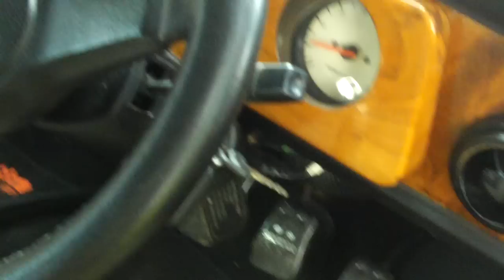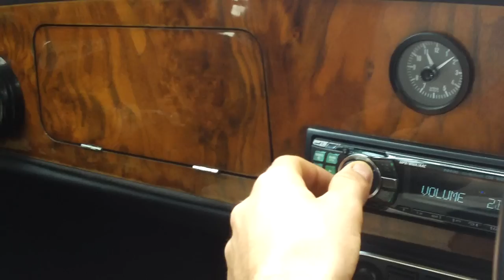Classic Mini (John Cooper 1.3i) With extras and sound system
Bought in june 08, this was a factory standard mini but for a year before i was 17 i added wide wheel arches, low profile tyres with deep dish rims, 4 spot lights on the front, union jack on the top...Personal sound system ...etc